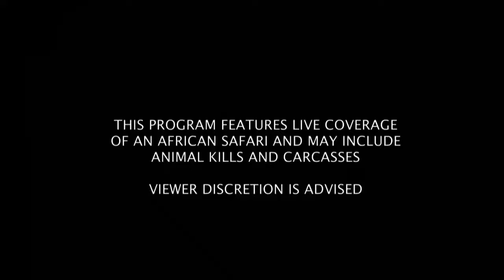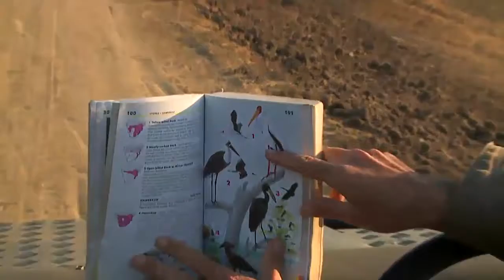Sabi Sand Wild Safari Live June 30 2016 sunrise